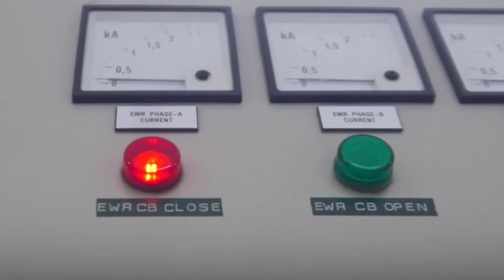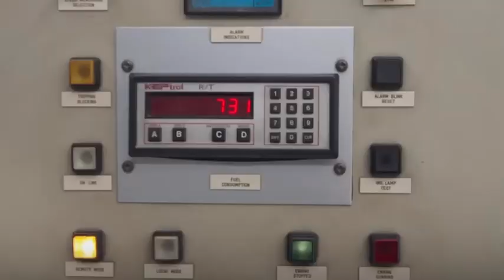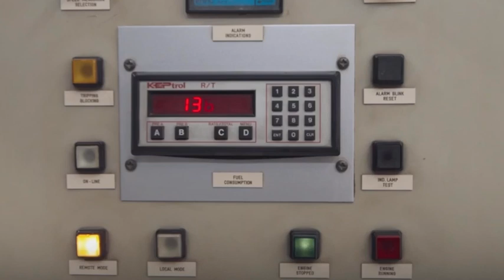شاهد رحلة الكهرباء في ⁧ المسجد_الحرام ⁩⚡️💡🕋